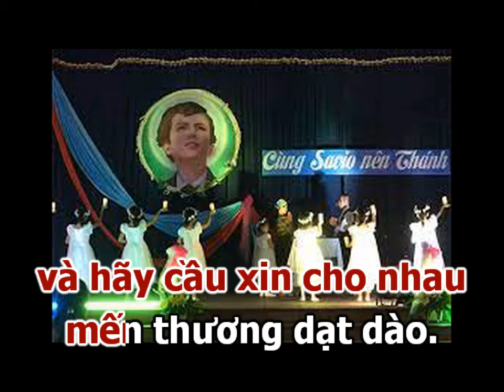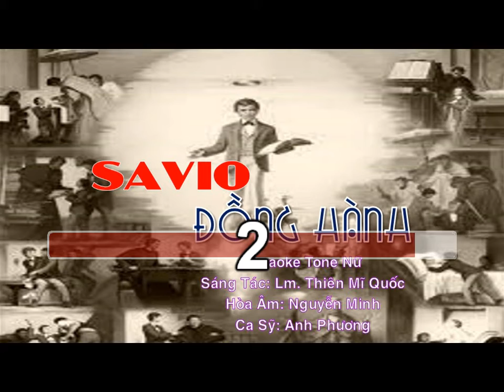Karaoke: SAVIO ĐỒNG HÀNH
Xin Chúa giúp các thanh thiếu niên biết noi gương Savio
qua câu châm ngôn sống: "Thà chết chứ không phạm tội".